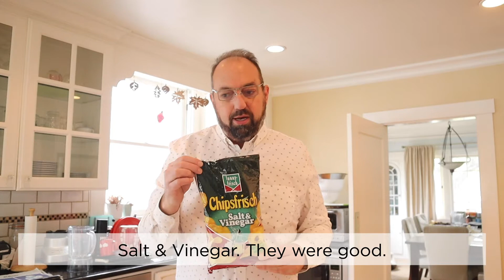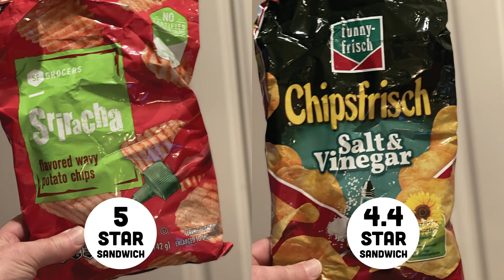🥪 Can It Sandwich? SE Grocers Sriracha | Funny Frisch Salt & Vinegar on In The Chips with Barry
Yes, it’s Can It Sandwich? time on In The Chips with Barry. This week, I put SE Grocers Sriracha potato chips and Funny Frisch Salt & Vinegar potato chips through their paces. “What happened to the Fish n’ Chips Pringles from Japan?” you might ask. Well, that odd tang (which was not a malt vinegar tang - trust me, I love that flavor) rendered them a non-sandwichable chip imho. Oh well, that can’t all be home runs. So, how’d the chips I did sandwich do?